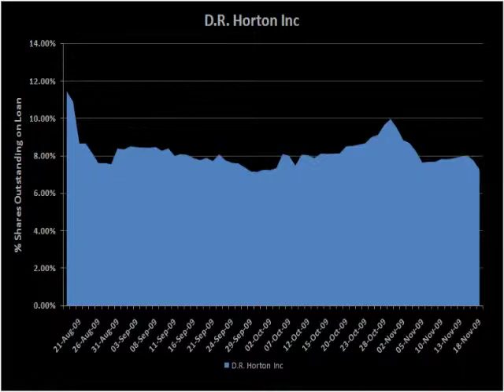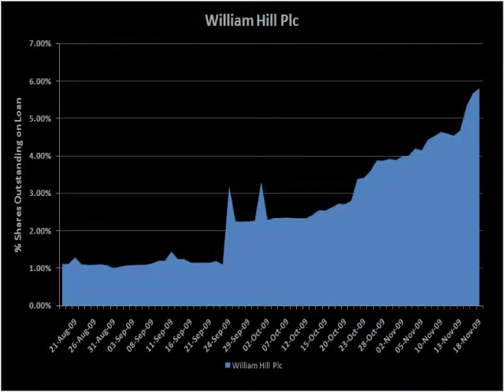DXTV #86 | Cadbury, Ladbrokes, William Hill